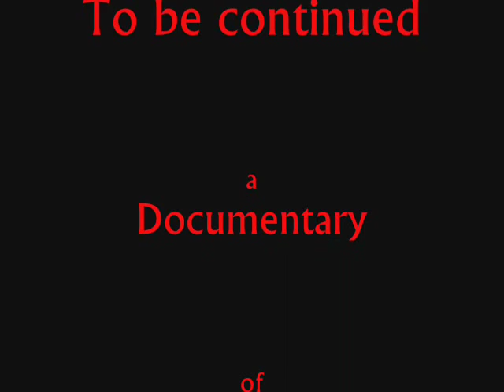BEN HALL Bushranger Pt9 Death of Burke & Omeally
Ben Hall Australian Bushranger 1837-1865 Australian bushranger who operated in the western districts of NSW from mid 1862 to mid 1865. The Australian west was not unlike the US west, it was a wild untamed wilderness with both rich and poor farmers and many in the US like the Daltons, Jessie James and the Hole in the Wall gang rode the wild side. Ben Hall, Frank Gardiner, John Gilbert, Dan Morgan and years later Ned Kelly shot across the sky like a shooting star only to burn out at the hands of the police and civilians who once game enough rode the coattails of the law for blood money.